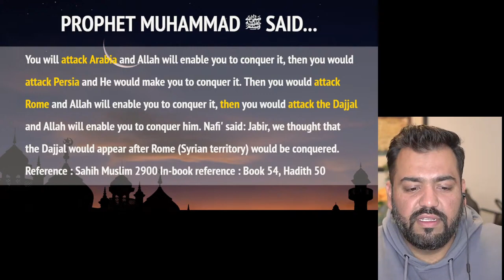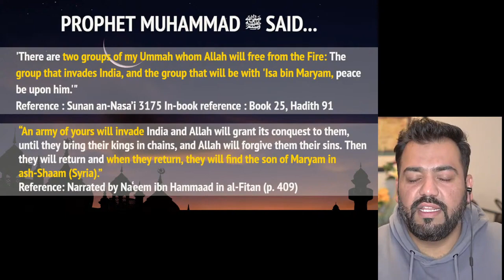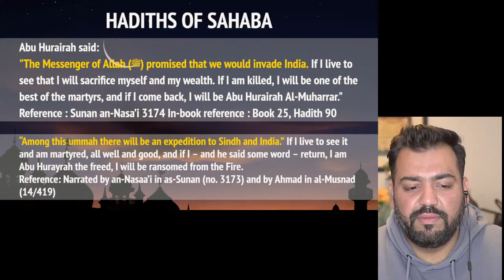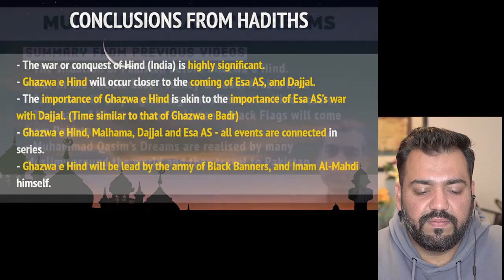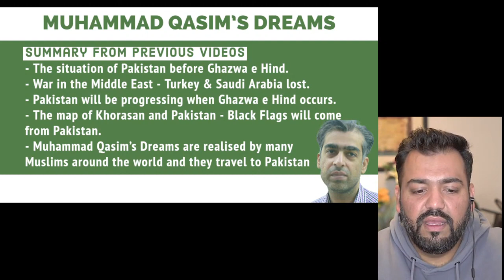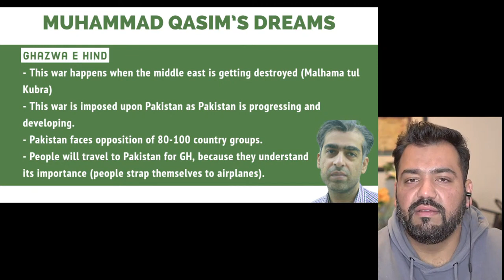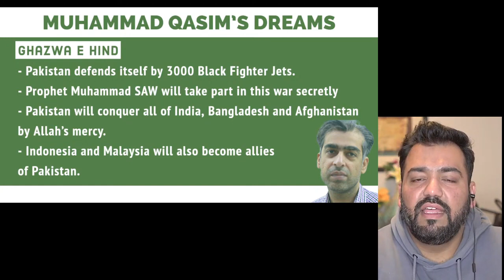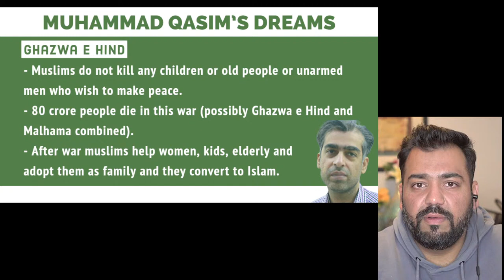Ghazwa e Hind for Survival of Islam | Allah sends Black Fighter Jets | Part 6 MQ Dreams